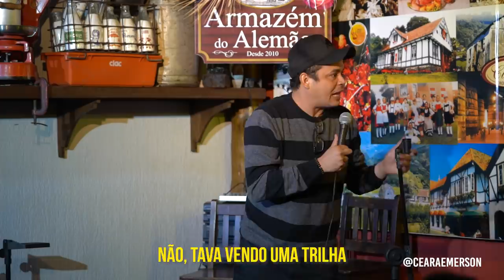Por que as pessoas fazem trilhas?